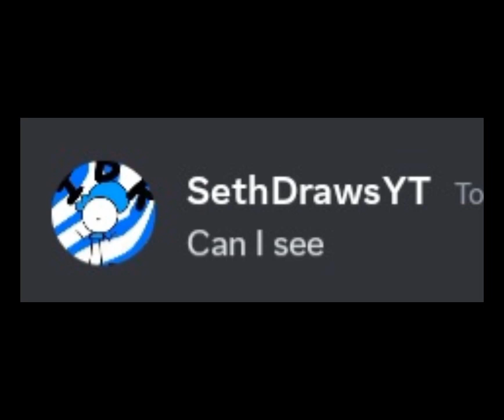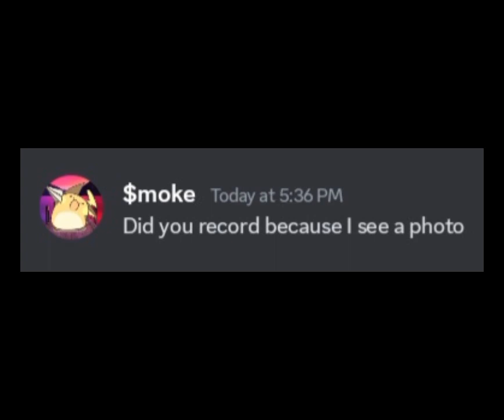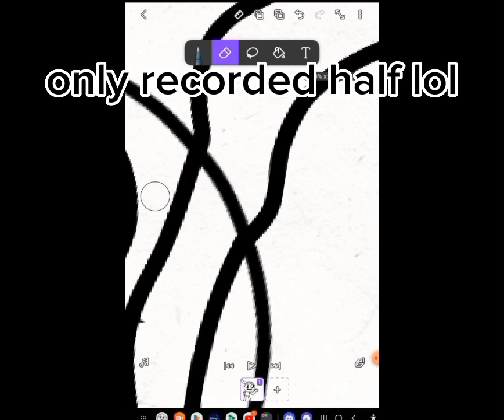Speed painting with @Smoke1943.